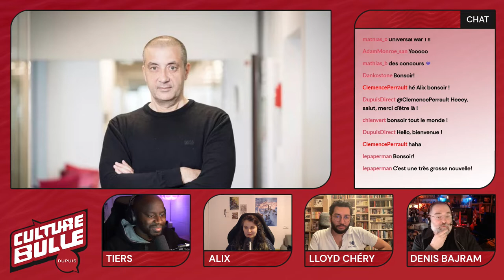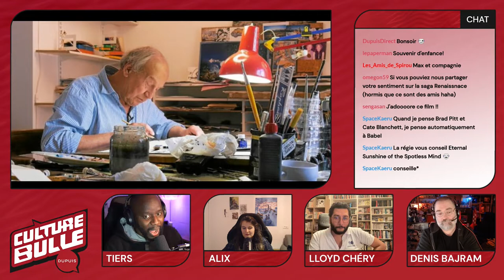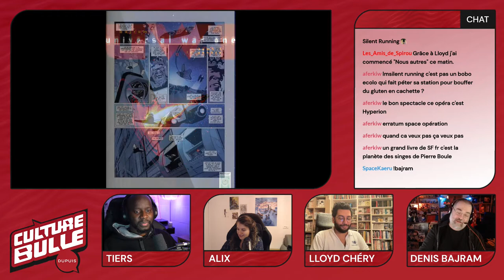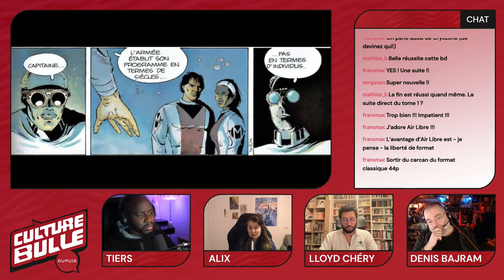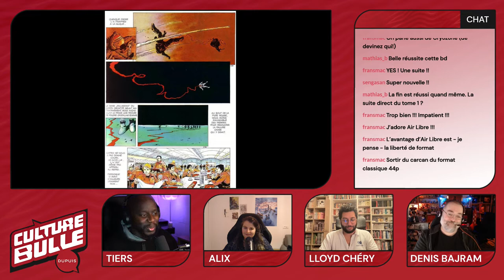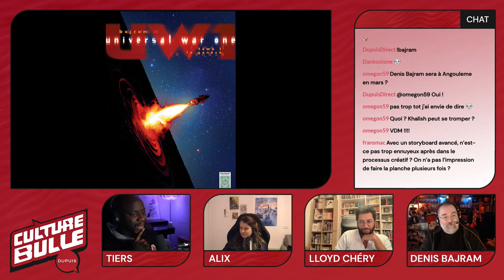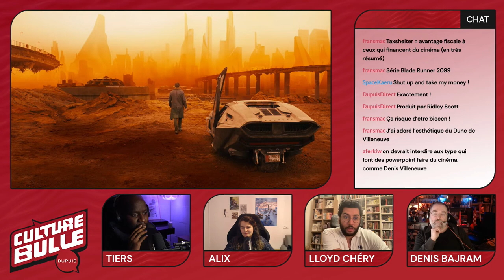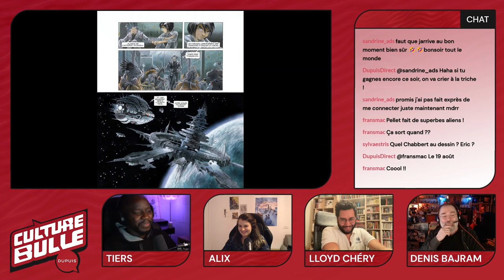Culture Bulle s01e06 : Dupuis BD - SF - Invités : Lloyd Chéry & Denis Bajram (auteur de "Inhumain")